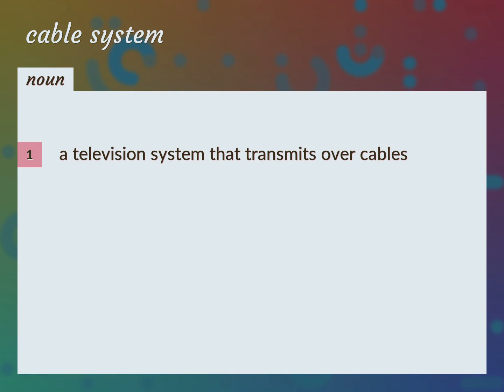Cable systems | meaning of Cable systems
What is CABLE SYSTEMS meaning?